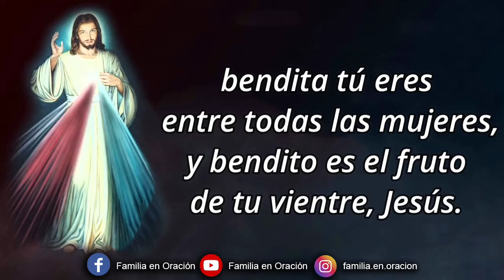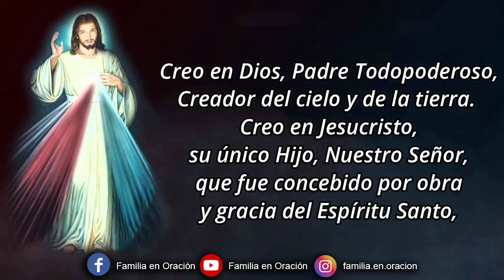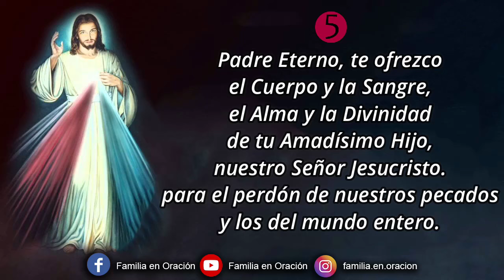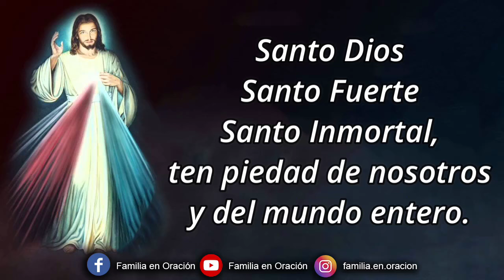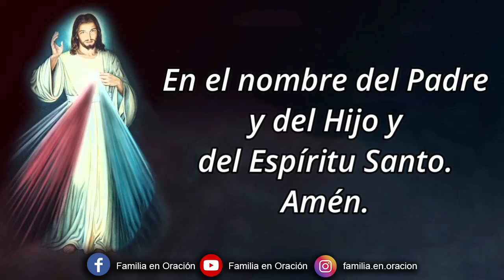Coronilla a la Divina Misericordia - 13 de Julio 2024